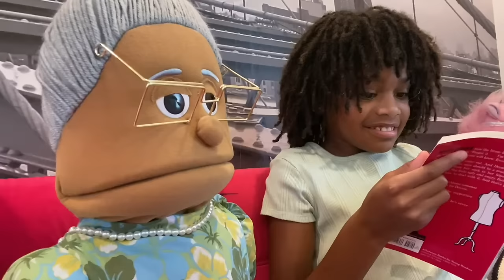Mom Has to Stop Grandma, Naiah Almost Loses Her Best Friend, Elli Sneaks a New Pet in the House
Naiah has a new best friend Maria, and her grandmother is none other than Gertie Perkins, Sweet Mama's number one enemy. Their feud goes back years and Sweet Mama can hold a grudge like no other. Meanwhile, Elli has brought home a new pet and is trying to keep it a secret, but Mami and Papi think they have a rat problem and want an exterminator. Can Sweet Mama put her differences aside with Gertie to protect Naiah's friendship with Maria? Will Elli have to come clean about her new pet?